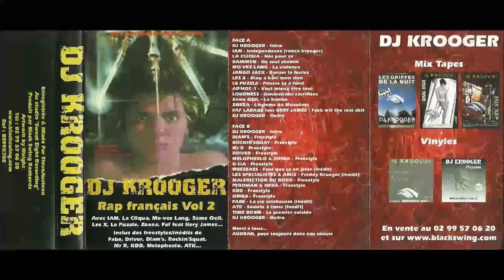Dj Krooger - Rap Français Vol.2 (1999)